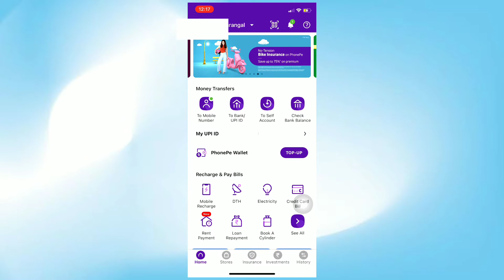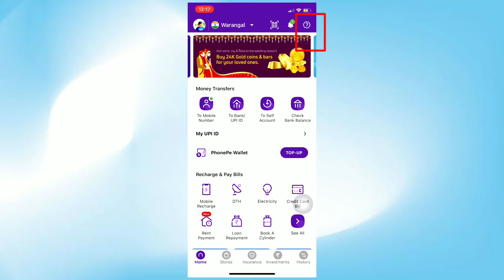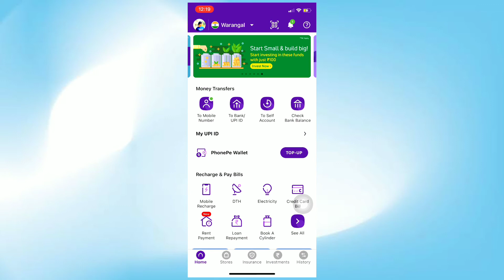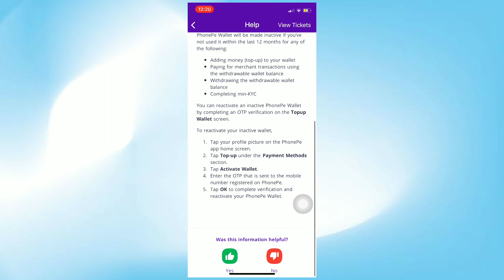HOW TO TRANSFER PHONEPE WALLET AMOUNT TO BANK ACCOUNT INSTANTLY | 0% CHARGERS | INSTANT WITHDRAW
Hi friends...hope you all doing good
In this video I explained you how to transfer phone pe wallet amount to bank account directly without any charges